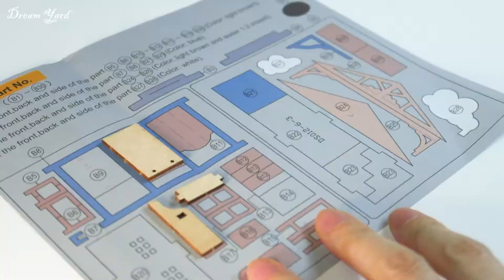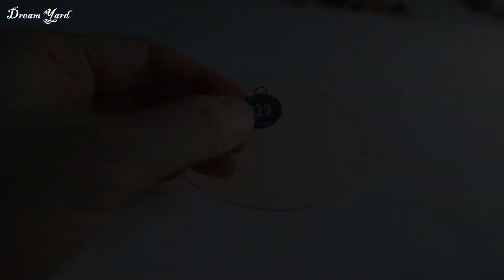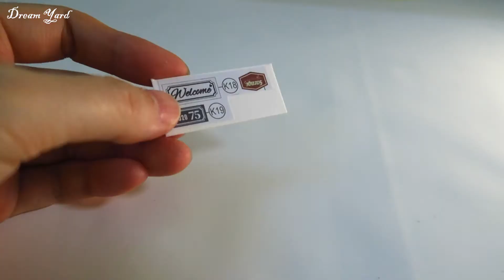DIY Miniature Dollhouse Kit/DS012 Dream Yard/꿈의 마당/rolife/ robotime/miniature minirose 미니어처 미니로즈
이번 영상은 rolife의 DS012 꿈의 마당을 만들었어요
아기자기한 dream yard를 직접 제작해 보세요~
시리즈로 여러 템들을 쌓을 수도 있어서 더 재미있는 거 같아요

This video created the DS012 dream yard of Rolfe
Make your own cute dreamyard~
I think it's more fun because you can stack up a series of items

🎈 INSTARGRAM - miniature_minirose